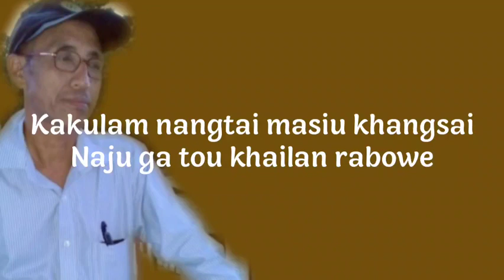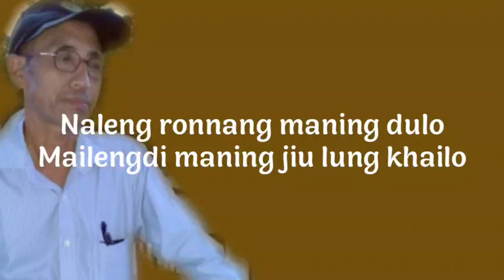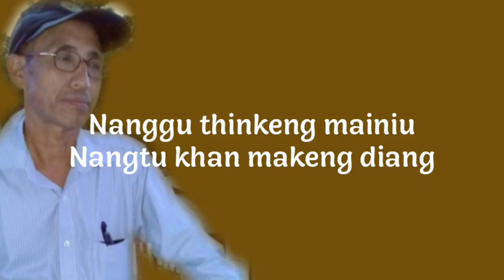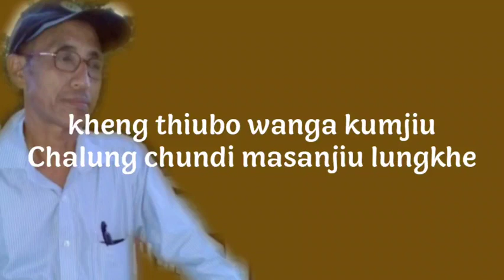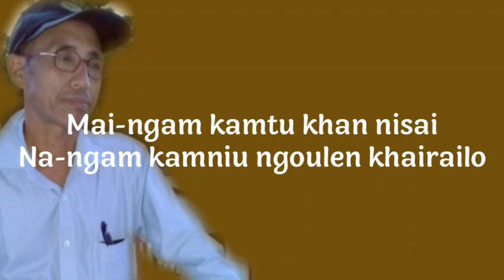Tadpad Bidi Khan Padkhai - Dee Abonmai